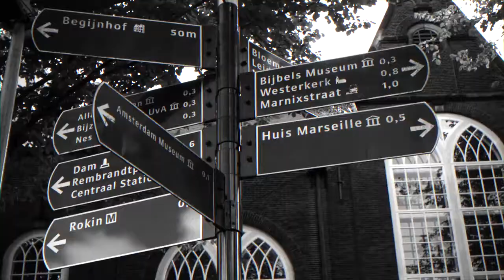"Amsterdam Fuego" Travel Film & Street Style feat. @SOPHIEMAY instagram model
Street style fashion and travel video exploring the Spui neighborhood in Amsterdam with Dutch instagrammer Sophie May @sophiemay.

*** CAMERA GEAR ***

MAIN CAMERA
STABILIZER (GIMBAL)
HANDHELD TRIPOD

MAIN DRONE
DRONE FILTERS

*** OLD DSLR CAMERA SETUP (Canon 7D) ***

CANON 7D DSLR CAMERA
MAIN CANON LENS
TELEPHOTO CANON LENS
CANON 50mm PRIME LENS
SHOULDER RIG
GLIDECAM STEADICAM
BIG TRIPOD
ND FILTER
LED VIDEO LIGHT